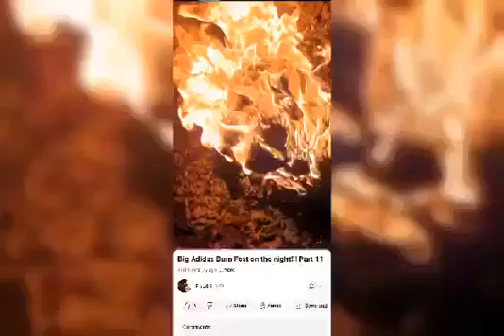I'M Burning My Stinking Sneakers 🔥🔥🔥🔥🔥🔥🔥🔥🔥🔥🔥🔥🔥🔥🔥🔥🔥🔥🔥🔥🔥🔥🔥🔥🔥🔥🔥🔥🔥🔥🔥🔥🔥🔥🔥🔥🔥🔥🔥🔥🔥🔥🔥🔥🔥🔥🔥🔥🔥🔥🔥🔥🔥🔥🔥🔥🔥🔥🔥🔥🔥🔥🔥🔥🔥🔥🔥